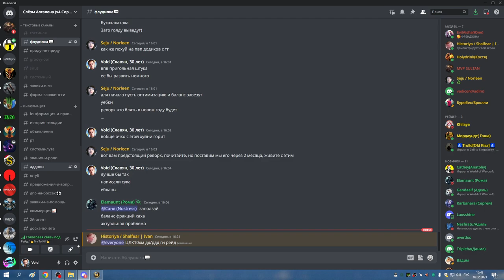ГМ ХМ РШАМ 16 02 23